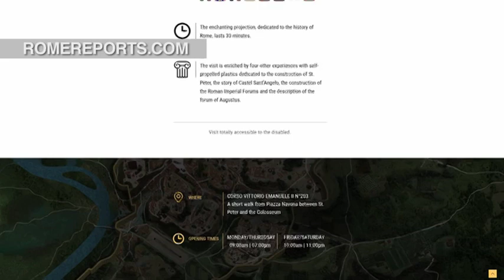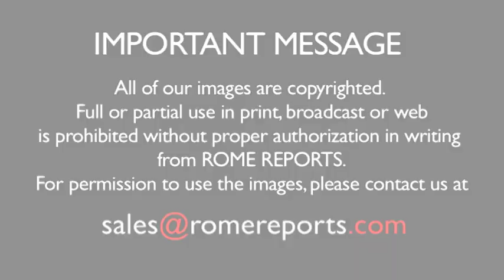Welcome To Rome: 2,700 years of history recapped in this spectacular 3D exhibit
Permanent exhibition allows visitors to visualize the city in different periods.